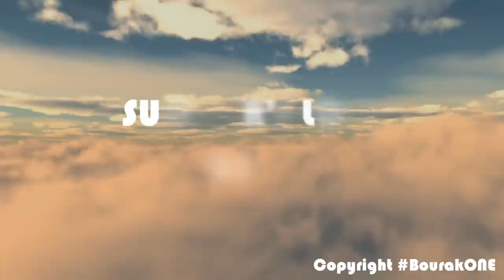[MUSIC] Summer's love 2015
Má první tvorba za pomocí FL Studia!
My first music video! Created in FL Studio!

Skype - bouracekone